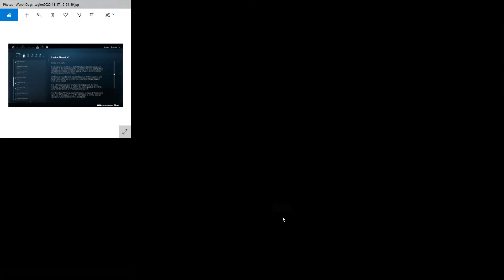Watch Dogs Legion Leake Street #1